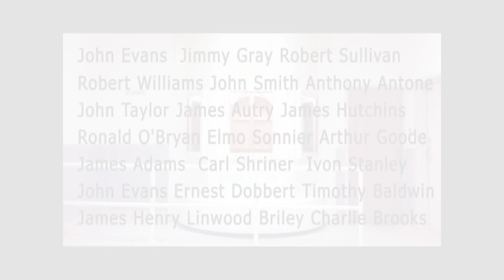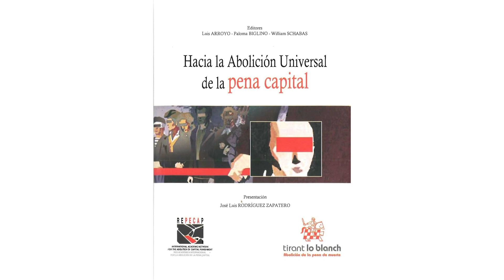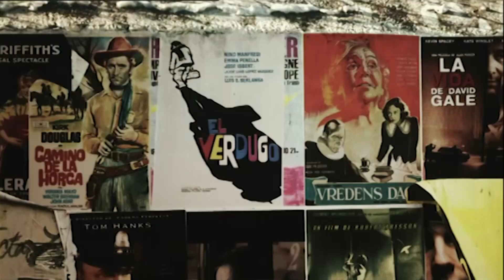Presentación_2ºEd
Video de presentación de la 2º edición del MOOC "Pena de muerte y Derechos Humanos"